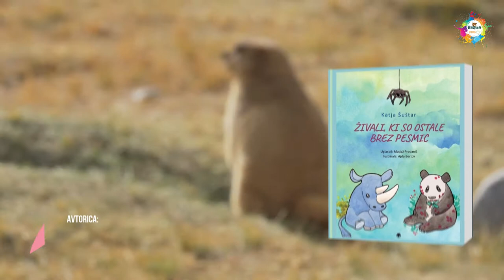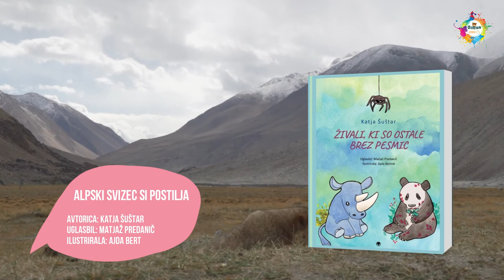Timmy KIDS TV. PESMICA - Alpski svizec si postilja.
TimmyKidsTv je ponovno združil moči, tokrat s Katjo Šuštar, avtorico pesmic iz pesmarice “Živali, ki so ostale brez pesmic.”

Katja Šuštar je po izobrazbi vzgojiteljica in mag. prof. pedagogike,
trenutno je zaposlena v vrtcu kot vzgojiteljica za izvajanje dodatne strokovne pomoči otrokom s primanjkljaji v razvoju.
Po duši je glasbenica, rada poje, malce igra kitaro in klavir ter sem in tja napiše kakšno avtorsko pesem.
Kolega - skladatelj Matjaž Predanič, ki je tudi profesor glasbe na Srednji vzgojiteljski šoli v Ljubljani, je pesmice uglasbil, Ajda Bertok pa jih je ilustrirala. Tako je nastala pesmarica z naslovom Živali, ki so ostale brez pesmic.

Knjiga petnajstih igrivih in poučnih pesmic, ki so namenjene prebiranju ali prepevanju.
Vsako pesem spremljajo notni zapis za glas, prikupna ilustracija in klavirska spremljava.